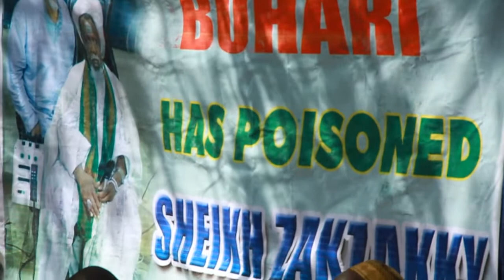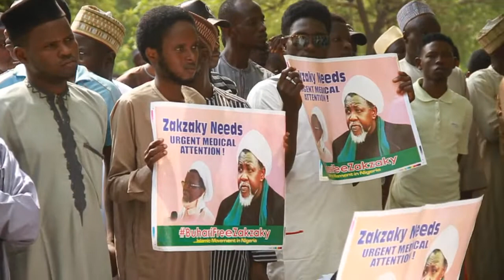SHARRI BAYA SAMUN MUMINI --- IMAM KURNA.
Public Lecture by Imam Kurna Kano at Fagge's Friday Mosque on 12/07/2019